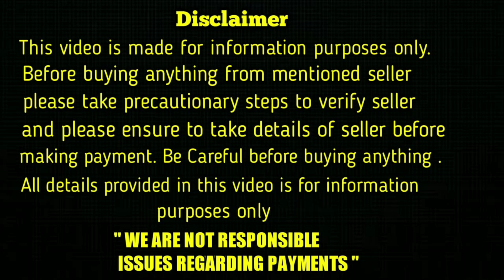top quality Doberman Puppies for sale in telugu/7674829729 ,8008759369 /aj pets